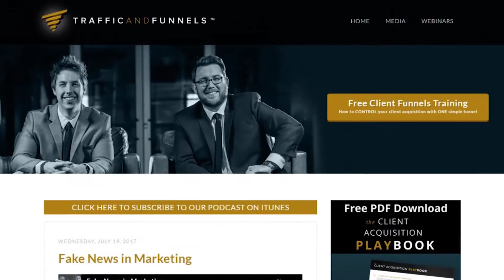The #1 Secret to Success in your business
🔥🧠 Coaches, Consultants, Experts, Freelancers 🧠🔥 Exclusive FREE Training Reveals The ONLY 3 Things You Need To Hit an Easy, Controlled 5 Figures per Month Without any cold calling, blogging or complex funnels.

The biggest ‘secret’ to success is has nothing to do with your ability to sell, and it’s most definitely not about beating the new Facebook algorithm. It’s simple but not always easy to execute on.

Join Chris and Taylor today and learn what their biggest “SECRET” to building a multi-million dollar business has been (and it’s most probably not what you were thinking).

The Show Highlights:
– How Taylor avoids morning decision making fatigue 2:00
– Why people are so afraid of criticism and how to keep it from crushing you 8:30
– Separating how you view yourself vs. what other people say about you 10:00
– Words of wisdom from billionaire investor Charlie Munger 12:40

Thanks for taking the time watch this video, and make sure to let us know what you want to hear about from us! We want this channel to bring you tremendous value.

Want to learn the inside secrets that build multi million dollar consulting businesses and how to do it all from complete scratch?